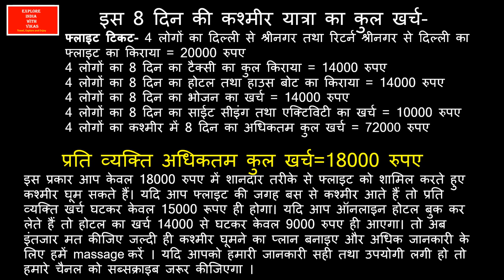Kashmir Houseboat Budget tour 2023 | Itinerary | Srinagar Gulmarg Sonmarg Pahalgam Tour Information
Kashmir Houseboat Budget tour 2023,
Itinerary,
Srinagar Gulmarg Sonmarg Pahalgam Tour Information,
srinagar bus,
gulmarg temperature,
gulmarg sightseeing,
gulmarg snowboarding,
gulmarg skiing,
श्रीनगर हाउसबोट,
srinagar dalgate,
srinagar gulmarg,
श्रीनगर गुलमर्ग,
Baisaran Pahalgam,
Pahalgam temperature,
Pahalgam to Srinagar,
Pahalgam Kashmir,
Pahalgam sightseeing car fare,
Sonmarg tourism,
Pahalgam hotels,
Sonmarg tour by MSVlogger
Sonmarg sightseeing rates,
Sonmarg beauty,
Sonmarg weather,
kashmir tour in march,
kashmir tour,
kashmir tourism,
kashmir local sightseeing,
jammu ashmir sightseeing,
kashmir sightseeing list,
kashmir sightseeing in december,
kashmir sightseeing,

Thanks